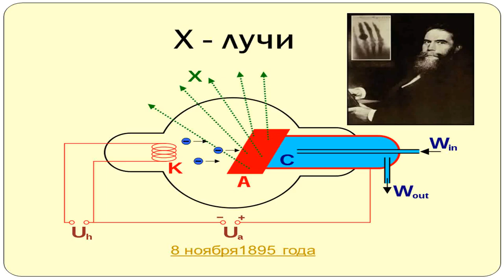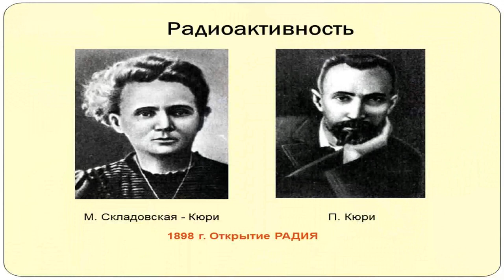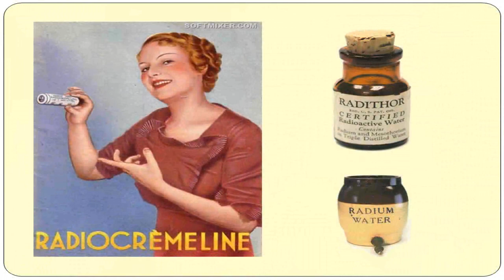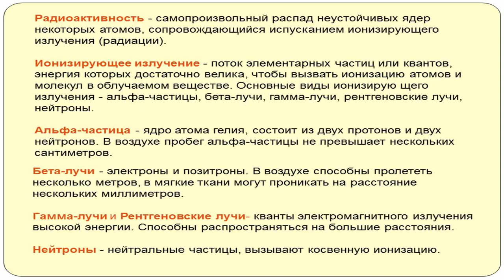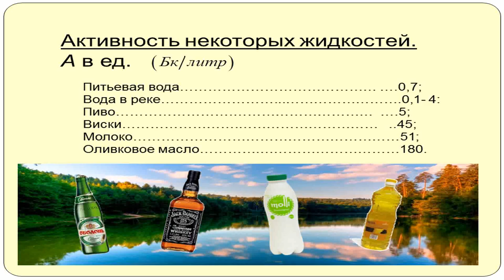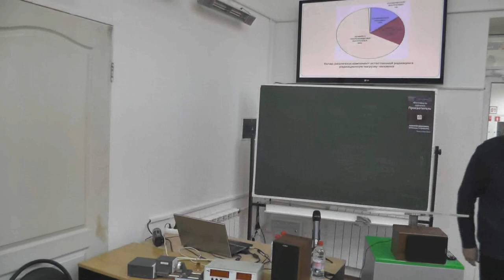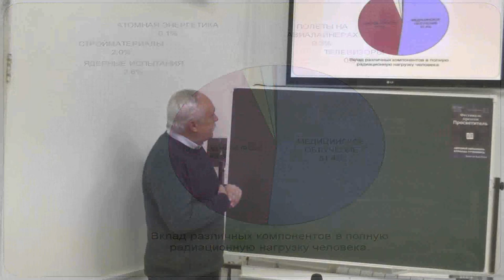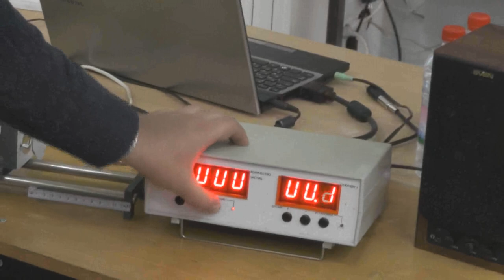Вячеслав Малышевский - Радиация, Жизнь, Разум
Мы знаем, что в природных запасах урана заключено намного больше энергии, чем в угле, нефти, газе. Но как именно происходят исследования, позволяющие определить это? Сколько времени потребовалось ученым, чтобы подготовить прочную основу для разностороннего прогресса человечества? Об удивительных возможностях радиоактивных процессов по выработке энергии и не только мы узнаем из лекции профессора Вячеслава Сергеевича Малышевского, доктора физико-математических наук, декана факультета физики Южного федерального университета, "Радиация, жизнь, разум".